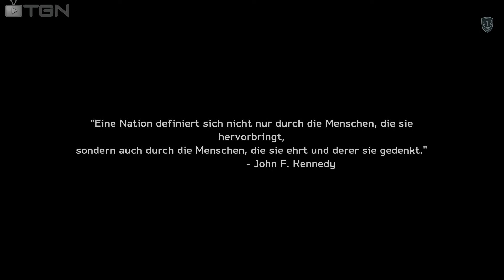Let's Play - Medal of Honor Warfighter #01 - Erstmal den Hafen sprengen!